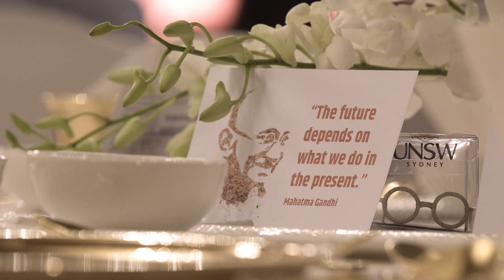The e-waste scholar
How one UNSW scholar is reframing Australia-India relations while turning mountains of ewaste into valuable products - including a set of Gandhi spectacles that symbolise India's bid to clean up its environment.